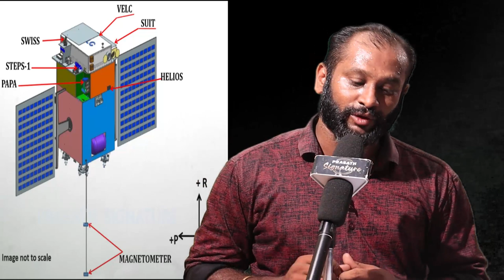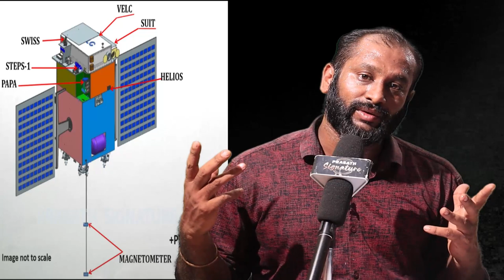Aditya L1 India's First Sun Mission Launched ISRO நிலாவில் ரஷ்யாவின் லூனா தோண்டிய பள்ளம் Update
MUSIC CREDITS
YOUTUBE LIBRARY
Anno Domini Beats
Culture
Hip-Hop & Rap

Prasath signature